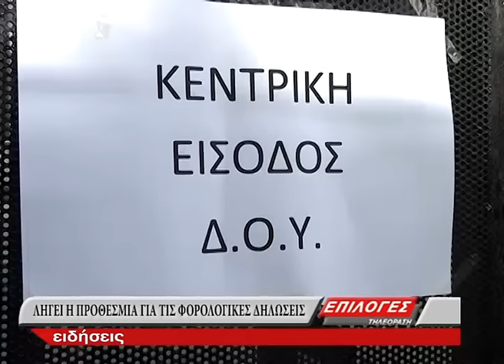ΠΑΡΑΤΑΣΗ ΓΙΑ ΤΙΣ ΦΟΡΟΛΟΓΙΚΕΣ ΔΗΛΩΣΕΙΣ